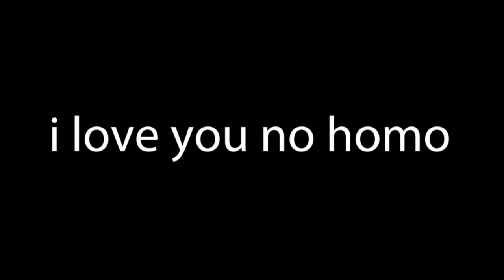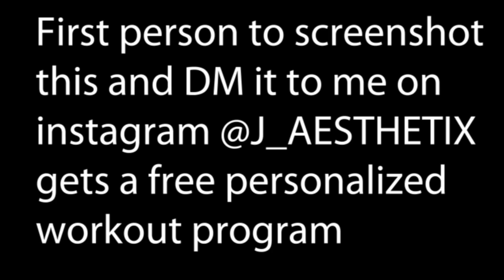What's Under The Durag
First person to find and DM me the screen shot of the easter egg in this video gets a FREE CUSTOM WORKOUT PLAN